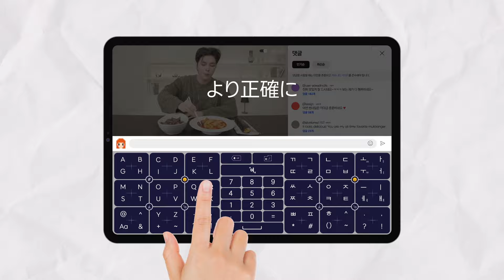キングセジョンキーボード｜キーボードの新しい歴史を書く [15sec]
誤字を修正するのにかかる時間は年間約1,000分!
最低賃金に換算すると1万円以上!
貴重な時間をタイプミスのために無駄にしないでください!

キーボードのすべての不便さを解決したアプリ、キングセジョンキーボード

誤字が出ない最適な配置。
1つの画面で2つの言語を入力できます。
よく使うテキストや画像をお気に入りに設定することができます。
自分だけのカラーで飾るキーボード

19世紀の機械式タイプライター方式の不便なQWERTY、AZERTYキーボードはもうさようなら!
21世紀にはもっとスマートなキーボードを使いましょう!

✨2024年10月9日、賞金3千万円をかけたキングセジョンタイピング大会まで!
今すぐダウンロードして練習してみてください!

アプリダウンロード(スマートフォン、腕時計、パッド)